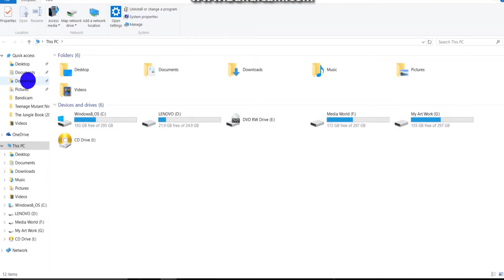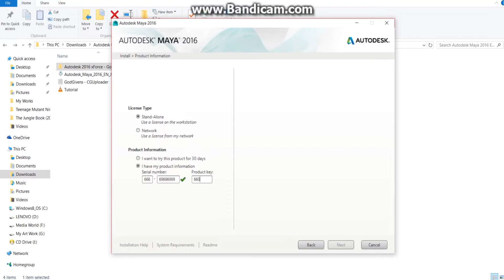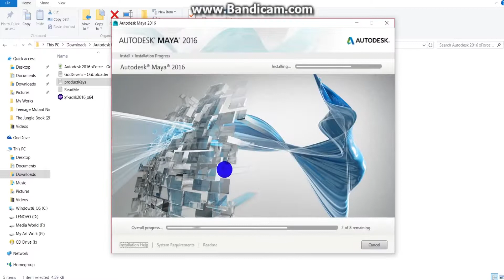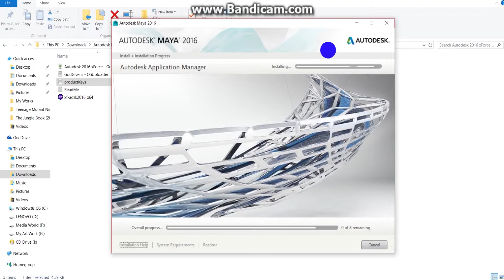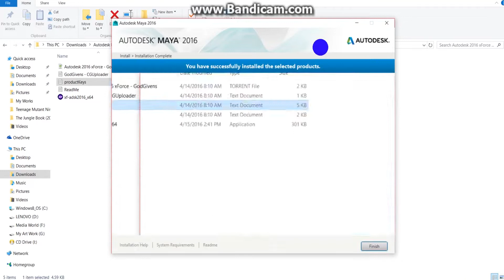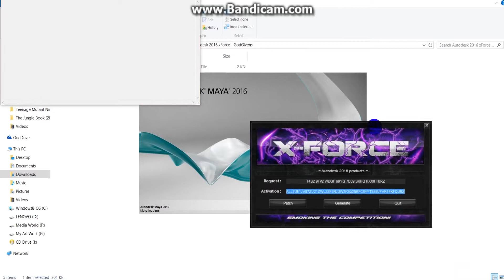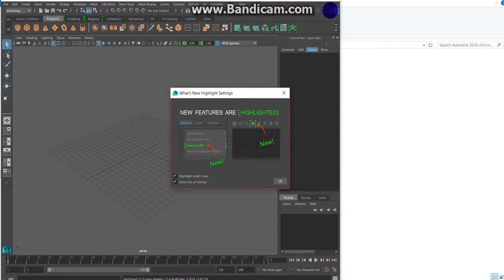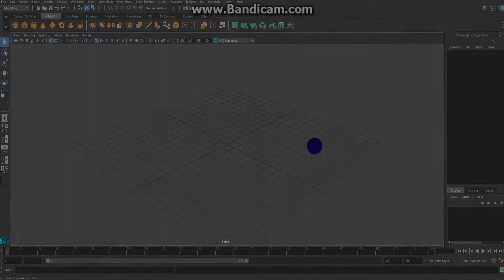Dạy học làm kỹ xảo phim với phần mềm Maya - bài 1 cài đặt Maya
Với phương châm phát triển chuyên nghiệp, đa dạng trong đào tạo ngày một phát triển đi lên trong lĩnh vực phim ảnh, quảng cáo tại Việt Nam. Học viên được trang bị đây đủ kỹ năng cần thiết để phát triển nghề nghiệp . Với giáo trình được thiết kế hướng đối tượng liên tục đổi mới và cập nhật, tự hào mang đến bạn những khóa học hiệu quả thực tiễn và ứng dụng vào công việc. Học viên có quyền bảo lưu khóa học khi công việc và thời gian không cho phép. Hỗ trợ kiến thức, kỹ năng cho học viên mãi mãi sau khóa học.